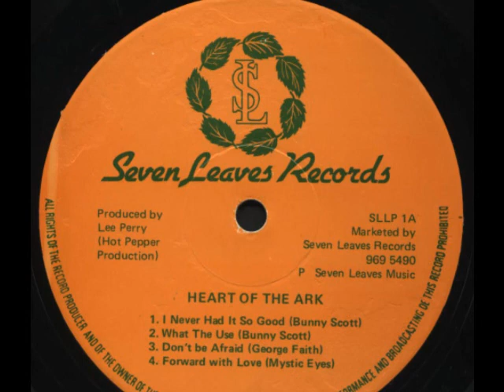Lee Perry - Forward With Love